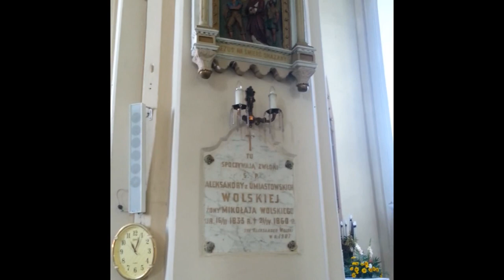Białoruś kościół Św. Kazimierza w Lipniszki,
Lipniszki (biał. Ліпнішкі) – wieś na Białorusi w rejonie iwiejskim obwodu grodzieńskiego, nad rzeką Gawią (prawy dopływ Niemna).

Miasto królewskie starostwa niegrodowego lipniskiego położone było w końcu XVIII wieku w powiecie oszmiańskim województwa wileńskiego[1]. Magdeburgię nadał król Władysław IV Waza w 1633 roku[2].

Lipniszki w 1633 roku otrzymały herb - Pogoń na czerwonym polu. W 1792 roku miejscowość otrzymała prawa miejskie według prawa magdeburskiego.

W 1794 w okolicach Lipniszek doszło do bitwy (bitwa pod Lipniszkami) w ramach insurekcji kościuszkowskiej.

17 kwietnia 1919 roku w Lipniszkach miała miejsce potyczka pomiędzy polskim 7 Pułkiem Ułanów Lubelskich mjr. Janusza Głuchowskiego a wycofującymi się z Lidy oddziałami Armii Czerwonej. Polska jazda odcięła siłom bolszewickim drogę odwrotu, po czym zmusiła ich do poddania się. W wyniku potyczki Polacy zdobyli znaczną ilość materiału wojennego oraz wzięli do niewoli żołnierzy[3].

Za II Rzeczypospolitej miejscowość była siedzibą wiejskiej gminy Lipniszki.